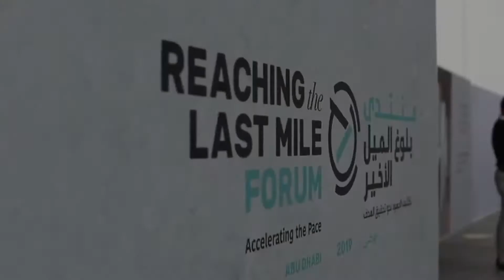Líderes globais prometem US$ 2,6 bilhões para erradicar poliomielite até 2023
Promessas foram anunciadas em encontro que aconteceu em Abu Dhabi; novo financiamento deve ajudar a proteger cerca de 450 milhões de crianças todos os anos.